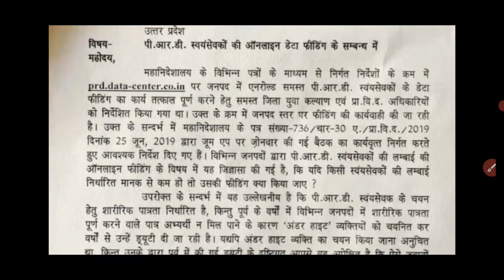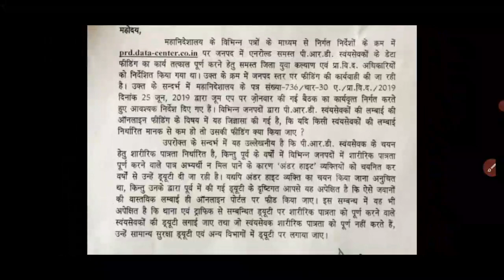यूपी पीआरडी जवानों वेतन में 500₹ बढ़ोतरी, up prd salary hike news today